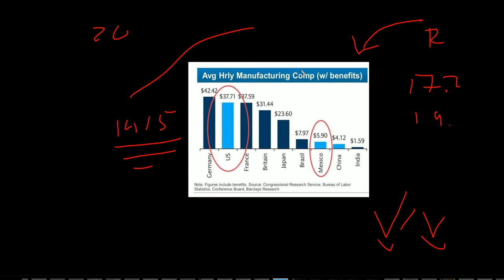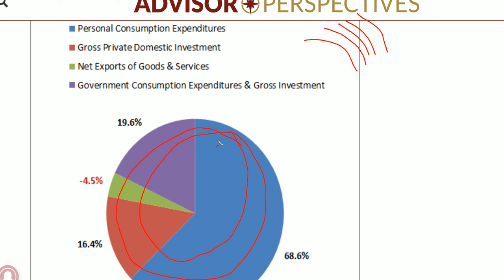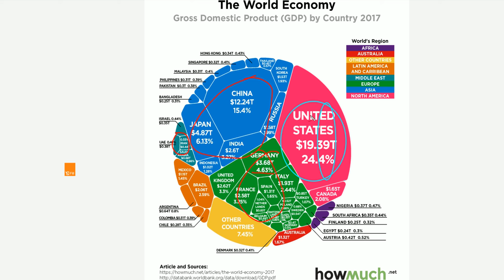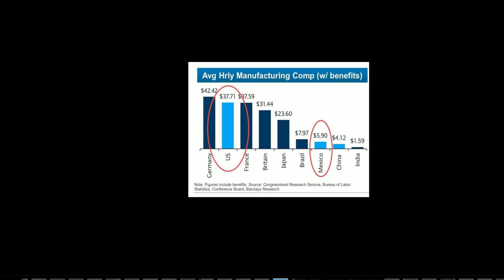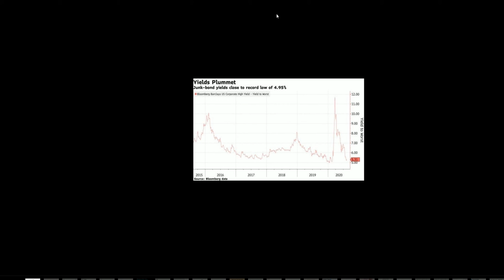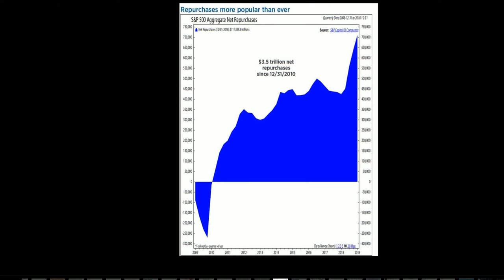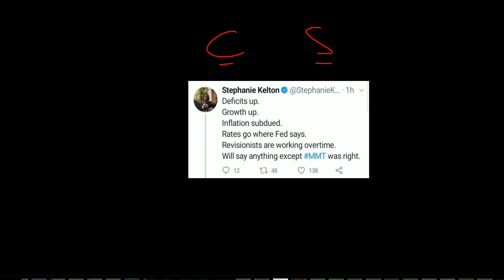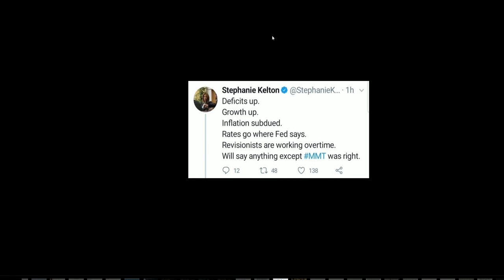Real Macro - Deep Structural Economic Problems Overview